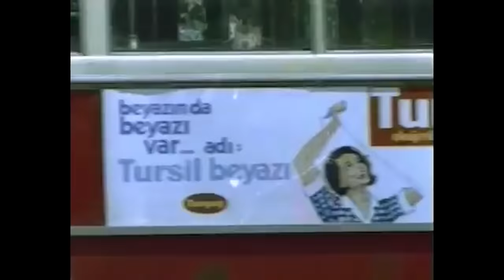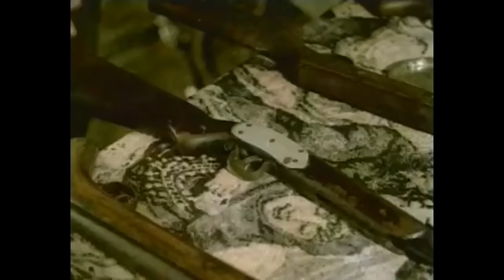Zeyno | Yılmaz Güney Hülya Koçyiğit Eski Türk Filmi Full İzle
Filmde, birbirine düşman iki ailenin çocuklarının yaşadıkları aşk hikâyesi anlatılır. Battalgil ve Çavuşoğlu aileleri arasında çok uzun zamandır süren bir kan davası vardır. Battalgiller'den Bekir, Çavuşoğulları'ndan Kasım’ı öldürüp İstanbul’a kaçar. Çavuşoğulları, kanlarını temizlemesi için Murat’ı katilin peşinden gönderir. Murat, İstanbul’da kanlısını ararken Zeynep adında bir fabrikatör kızıyla tanışır. Kısa zamanda birbirlerine âşık olurlar. Ancak Bekir’in bulunmasıyla ortaya çıkan gerçek, iki gencin hayatını altüst edecektir.

Oyuncular: Yılmaz Güney, Hülya Koçyiğit, Doğan Bavli, Rıza Tüzün, Ali Kapkı, Adakan Yasal, Mehmet Sunar, Alev Armansoy, Mehmet Çerezcioğlu, Filiz Bozkurt, Niyazi Gökdere,